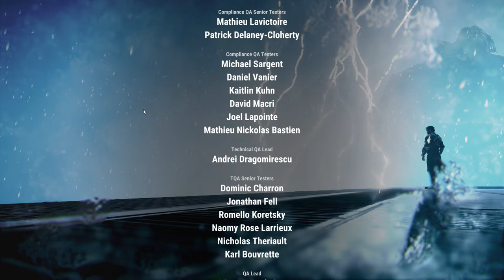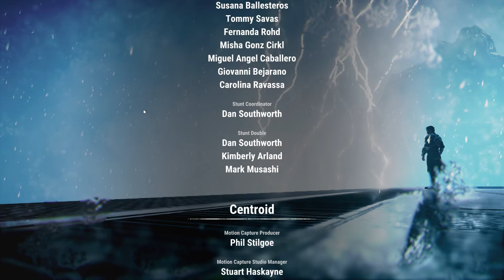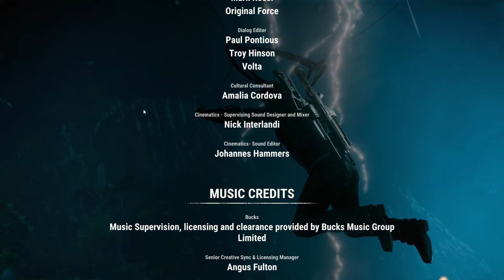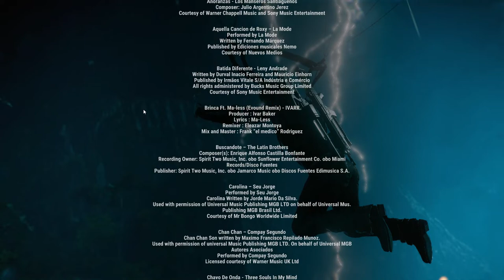Just Cause 4 - Final Mission - Operation Illapa - GameSwitch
Just Cause 4 - Final Mission - Operation Illapa GamePlay